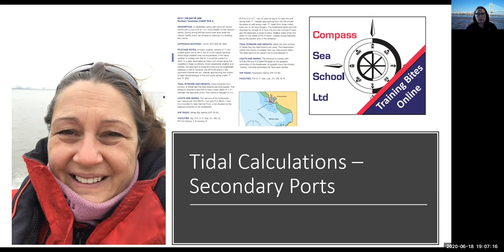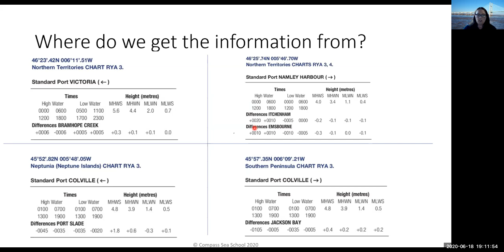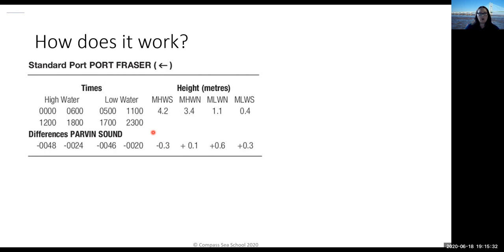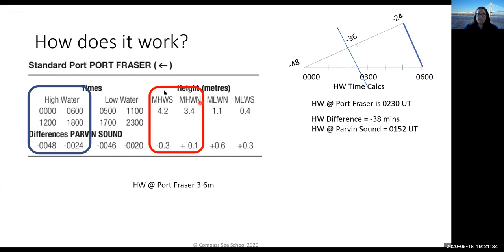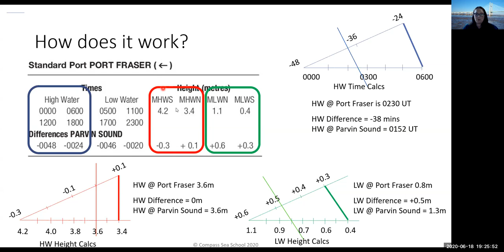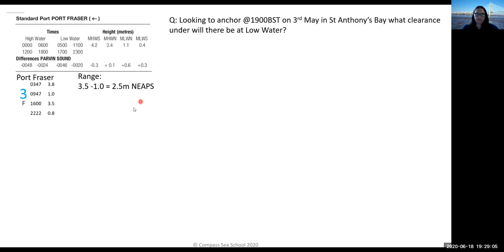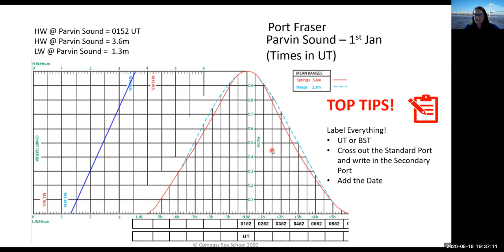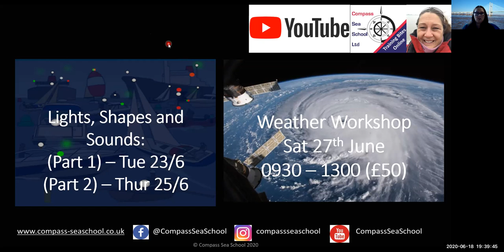Tidal Calculations - Secondary Ports.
Rarely do we sail only between Standard Ports so an understanding of Secondary Ports is essential.

Our 45 minute online training session aims to give you an Introduction or Revision to the following session content:

Almanac entries for Standard Ports & Secondary Ports
What secondary port data we find in the almanac
How to interpret the secondary port data
Calculating the HW and LW times and heights using secondary port data